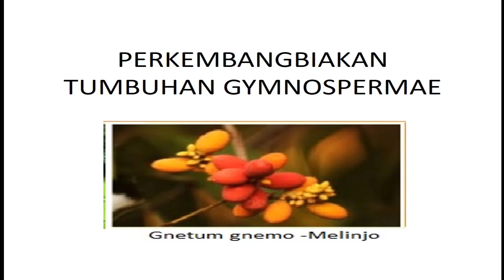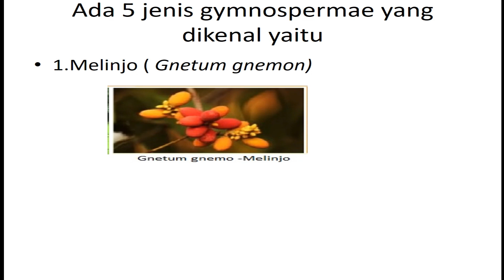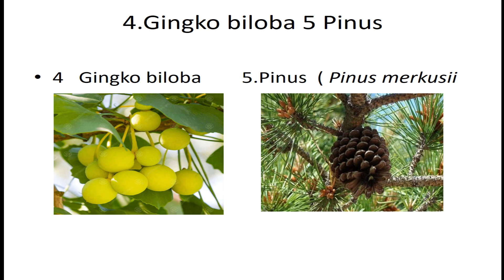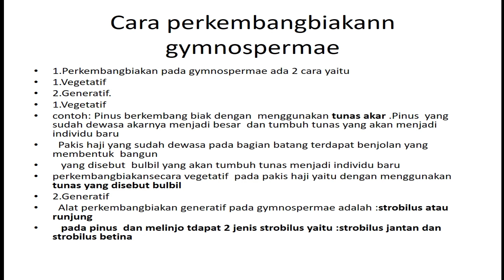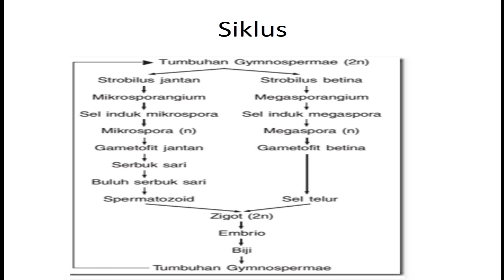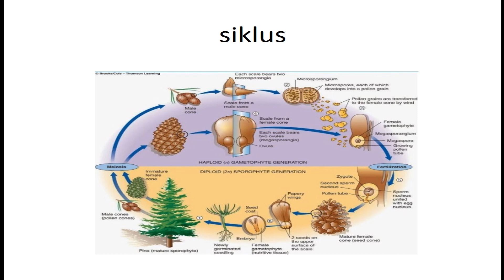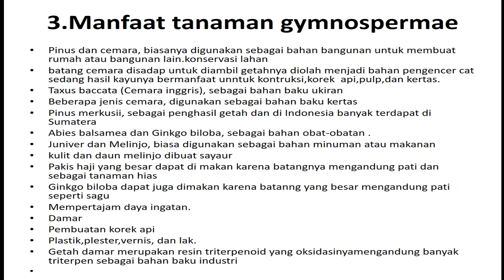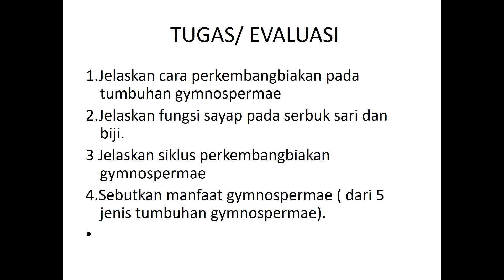materi ipa kelas 9 smp " reproduksi angiospermae